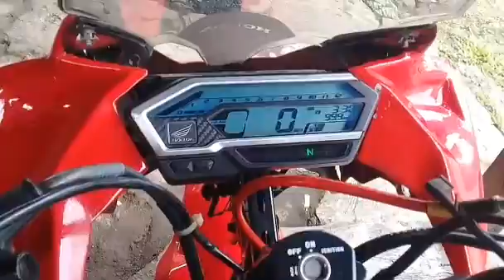Mempersiapkan motor untuk di tes di sirkuit